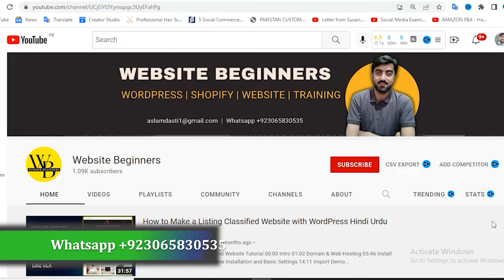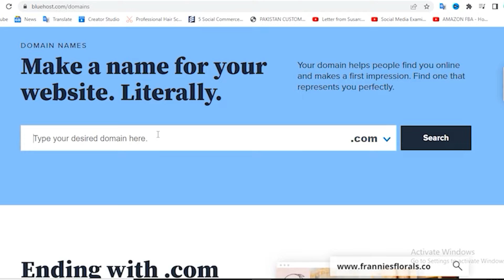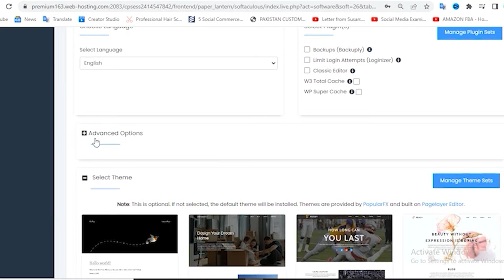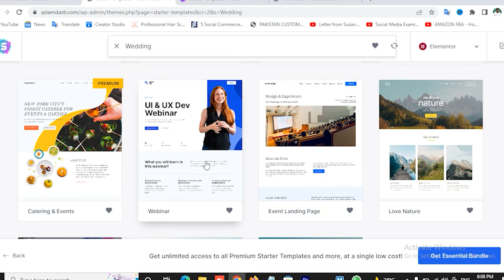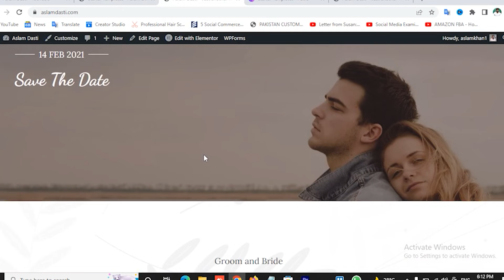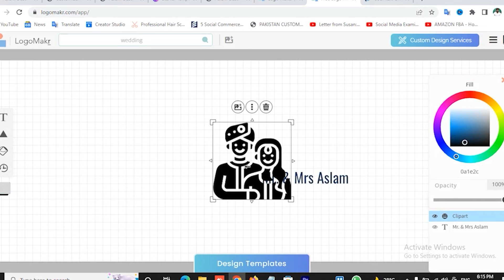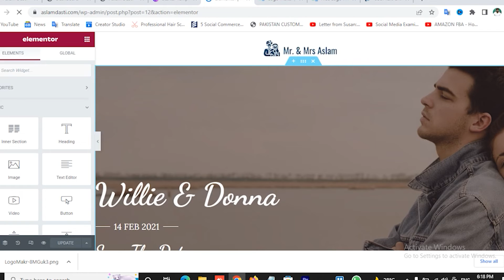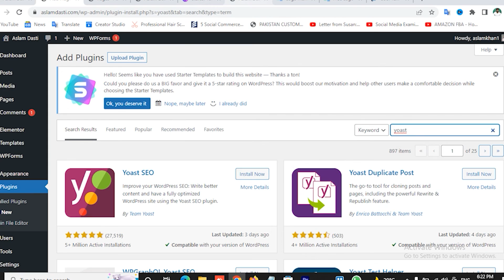How to Make a Wedding Couple Website with WordPress | Website Beginners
1 Website Design &  Development
          2. VPS Configuration
          3.  Website Migration
          4. Shopify
          5. I will fix wordpress issue and bugs
          6. Install SSL Certificate
          7. Technical Support
          8. Google Adsense

Hi Friends, today in my video I will tell you How to Make a Wedding Couple Website with WordPress | Website Beginners.

Created By:
Aslam Dasti: